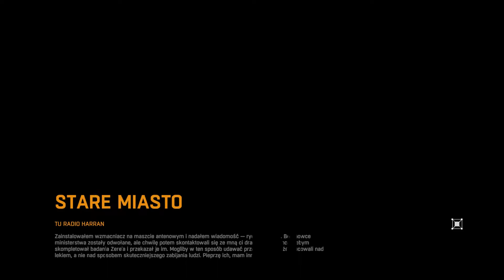Dr. Camden nadchodzę | [1080p 60fps ] | Dying Light | # 26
Zapraszam

Wbijajcie na grupę

Nasz Ts : uvoice.pl